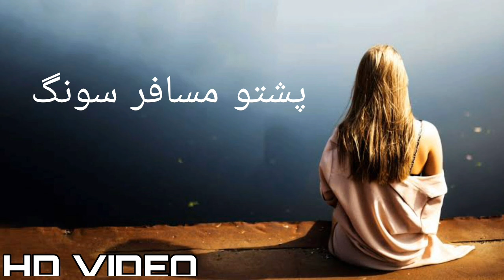Pashto New Song 2021| Da Musafar Gham Tappay Tapay | پشتو Hd Song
like you are my video

title Pashto New Song 2021| Da Musafar Gham Tappay Tapay | پشتو Hd Song

Pashto new Musafar song
Pashto very sad song
Pashto latest Musafar song
Pashto new Muzaffar Tappay
Pashto new Musafar 2021 song
Pashto very very very sad song